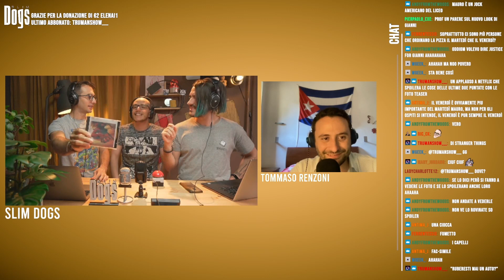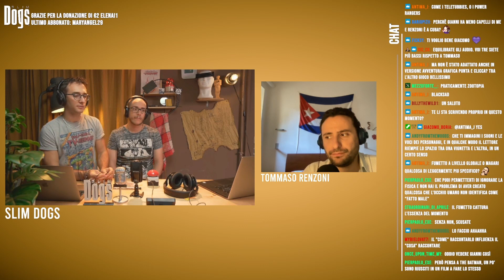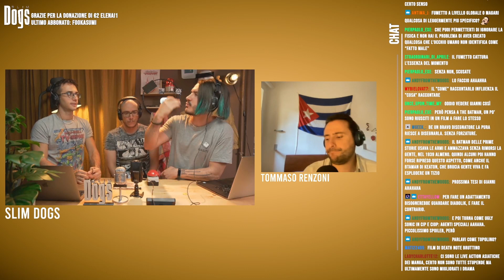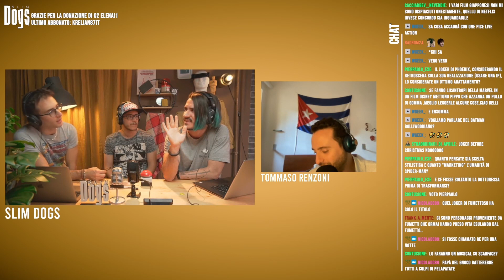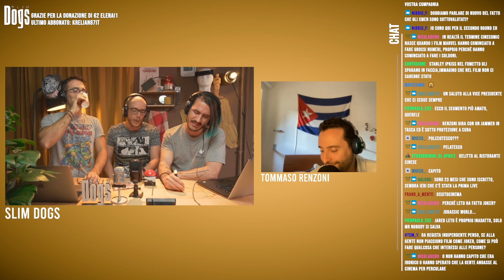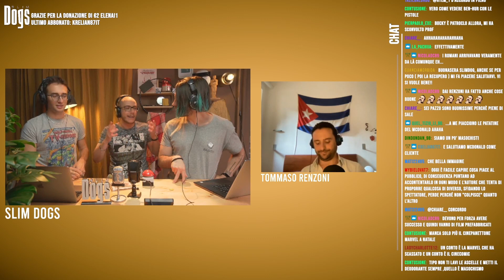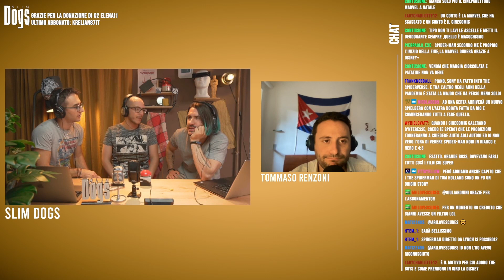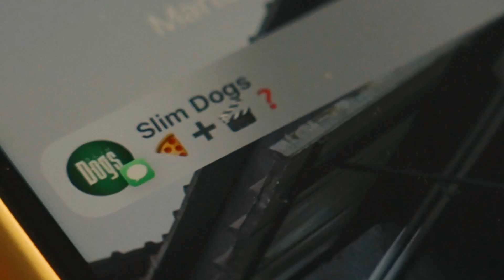DA FUMETTO A FILM - "Pizza e Cinema?" ⎟ Slim Dogs LIVE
Perché si producono così tanti "Cinecomic"? Stanno davvero arrivando alla fine del loro ciclo? E poi cosa significare realmente Cinecomic... In Questa puntata di "Pizza e Cinema?" cerchiamo di scoprire di più su questo mondo e dei vari adattamenti in pellicola.

Un grazie speciale a @AlexPolidori (voce italiana di Tom holland/Spider-Man) per aver prestato la sua voce per la nostra nuova sigla.

Link d'approfondimento:
- Qual è per voi la peculiarità del fumetto rispetto alle altre opere letterarie?
- Le differenze fra sceneggiatura per fumetto e una sceneggiatura per i film?
- Quando si pensa al cinecomics vengono in mente automaticamente i supereroi, perchè secondo voi si pensa solo ad eroi con maschera e mantello?
- Perché tutti investono nella realizzazione di cinecomics (sia serie che film)? Solo perché cinecomics è sinonimo di successo?
- Il cinecomic può essere definito un genere?

PROGRAMMAZIONE TWITCH